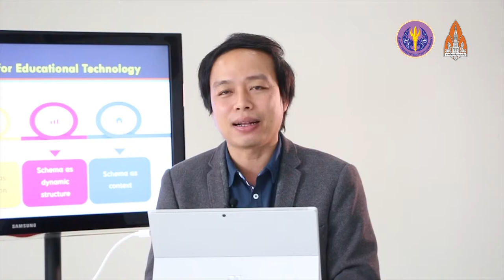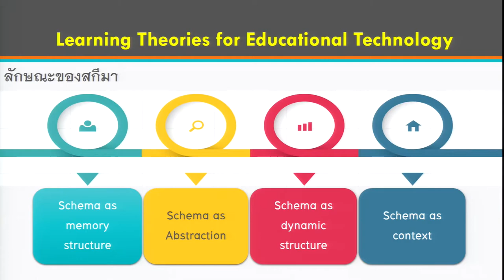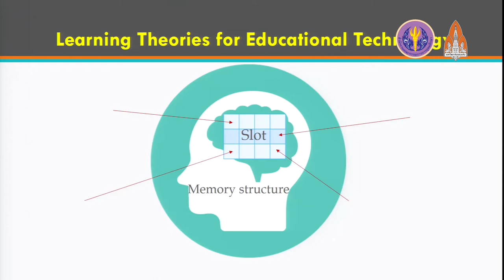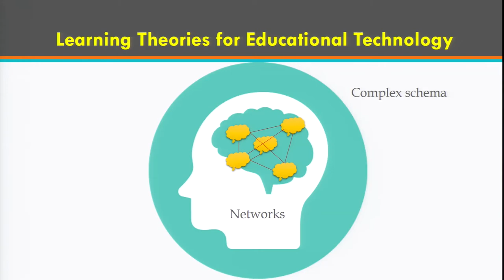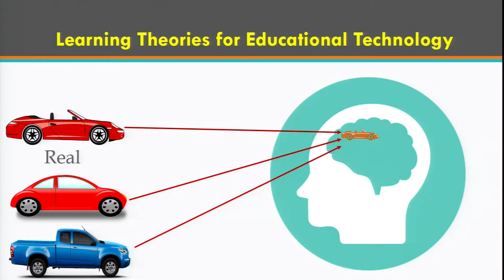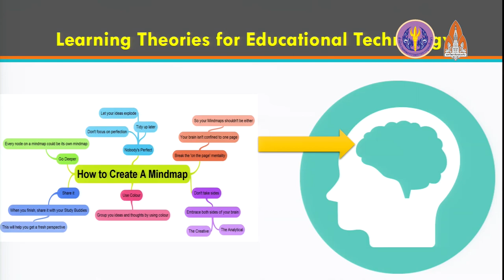ทฤษฎีการเรียนรู้9